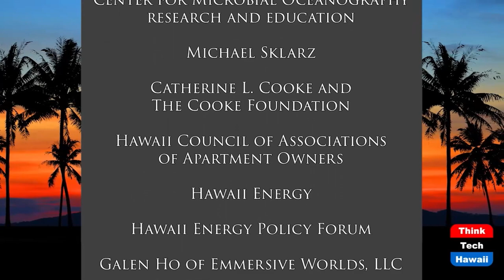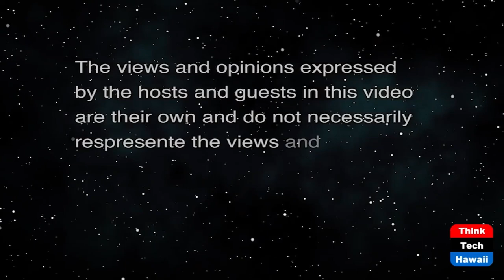Is Hawaii Resilient to Extreme Weather (Energy Justice in Hawaii)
Frontline Communities Are Most Impacted.  The hosts for this show are Ali Andrews and Jay Fidell.

Recent extreme weather events such as the winter storm across Texas and the hurricane in New Orleans have shown us what happens when out energy infrastructure isnʻt resilient. These impacts can be felt harder in frontline communities that experience energy burden and lack of access to renewable energy.